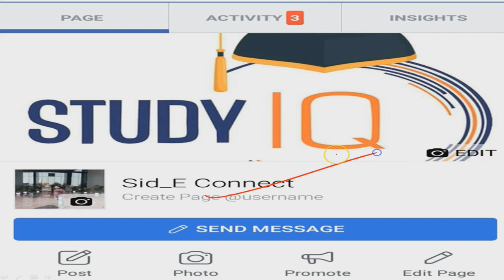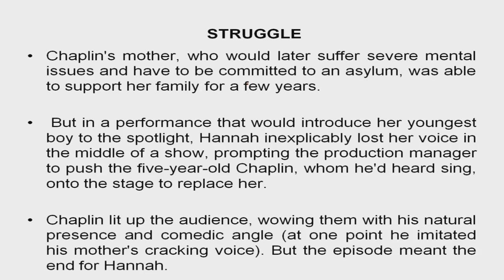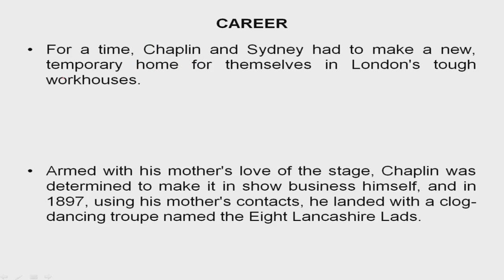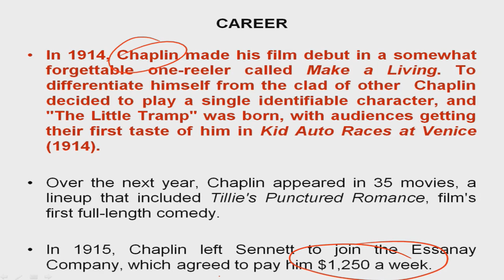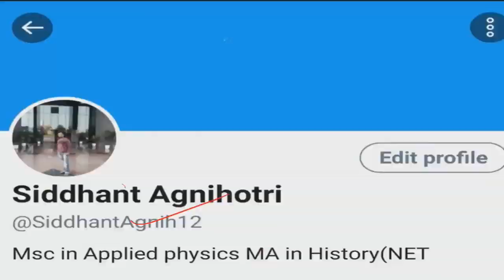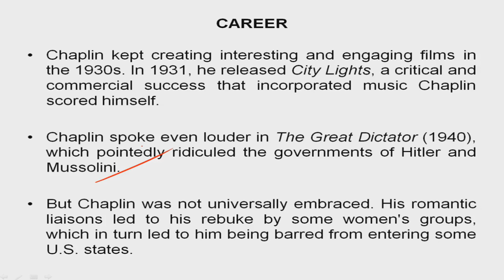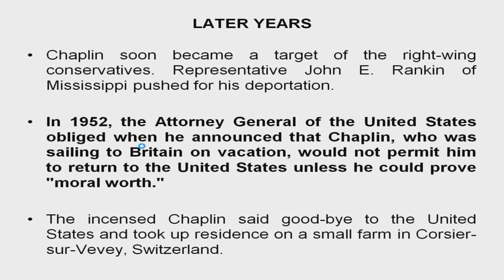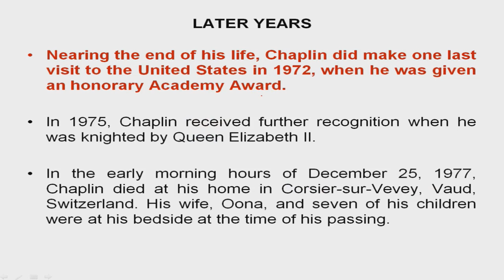Biography of Charlie Chaplin, One of the greatest comic artist of the world